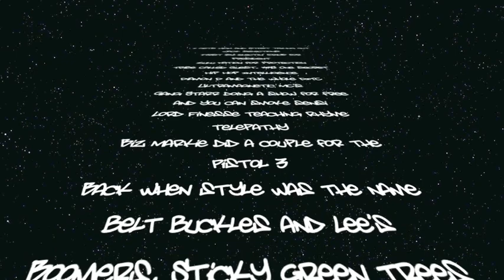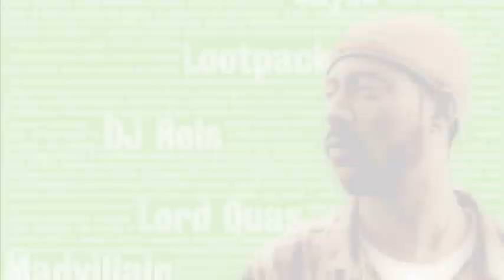Quasimoto "Boom Music"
Video by: Nanlib

@Nanlibinvasion - (on instagram)